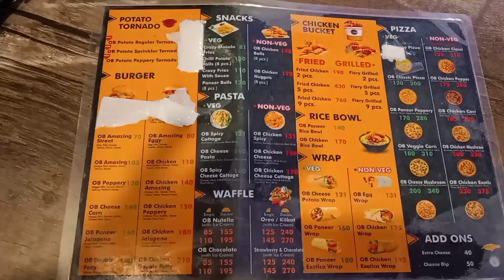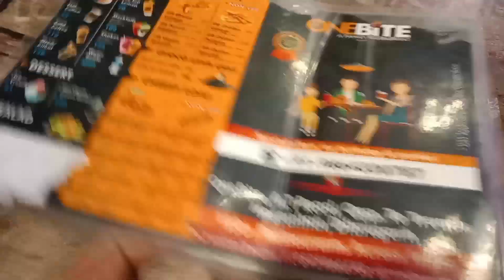ONEBITE restaurant moran// যাওঁ আহক//assamese vlog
onebite restaurant moran